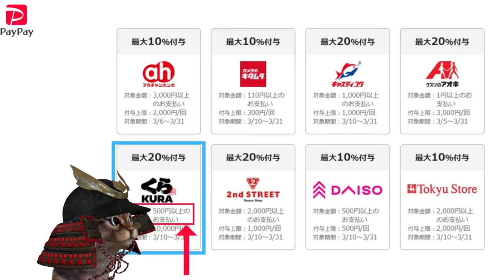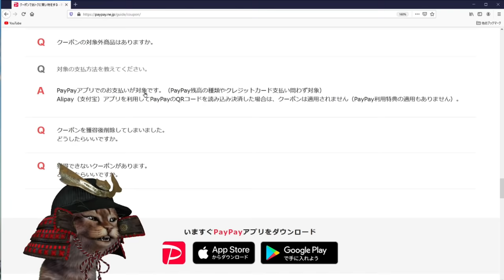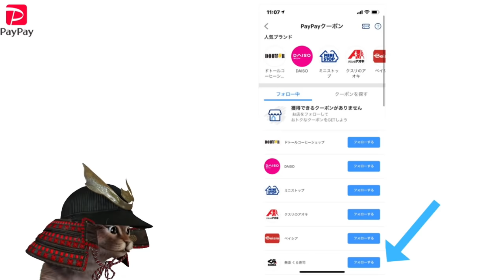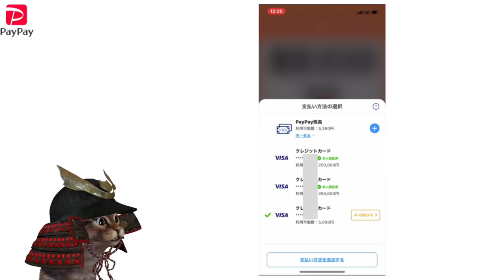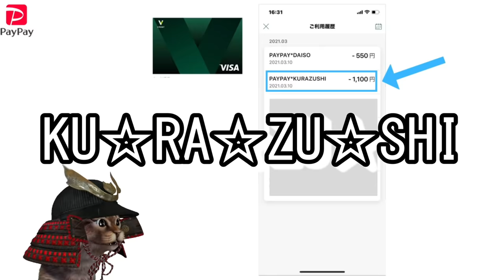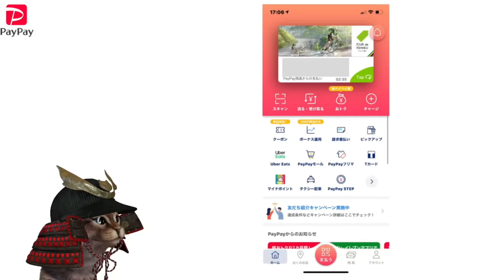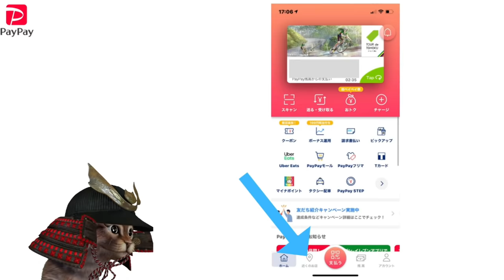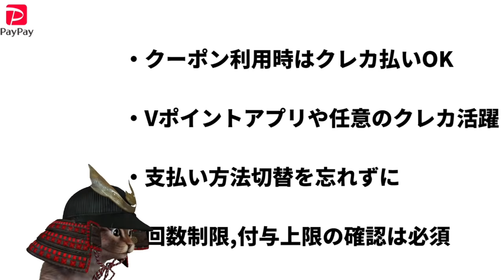PayPay(ペイペイ)クーポンがアツイ！クレジットカード払いも対応！VポイントアプリやLINEPayクレジットカードも利用可能に!?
【PR】 PayPayクーポン